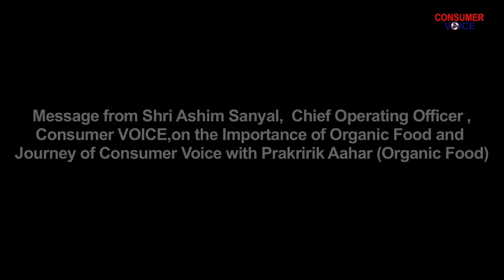Green Action Week 2017-Message by Mr.Ashim Sanyal ,COO,Consumer VOICE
Message by COO, Mr Ashim Sanyal on the importance of organic food and ,role of Consumer VOICE in generating awareness on organic food  & its involvement in Green Action Week.